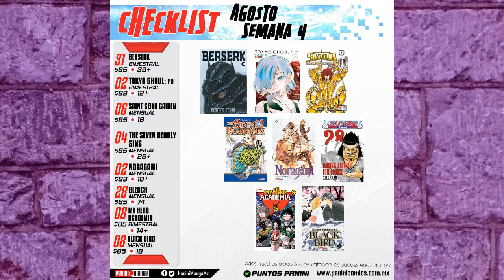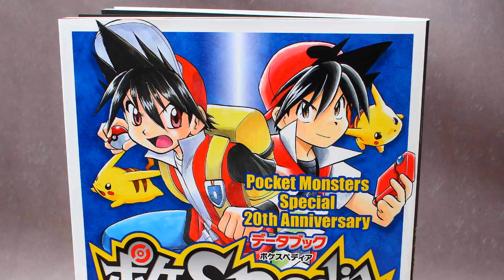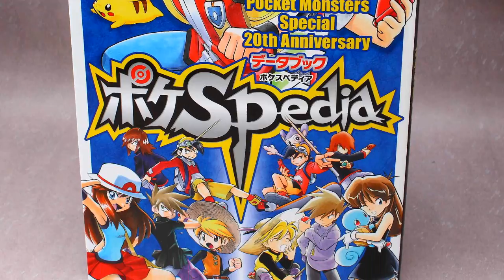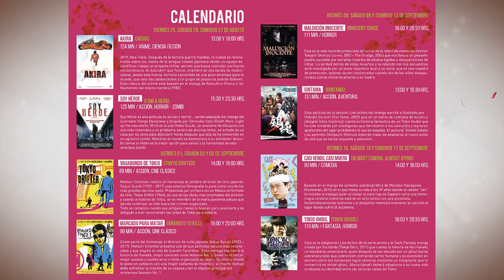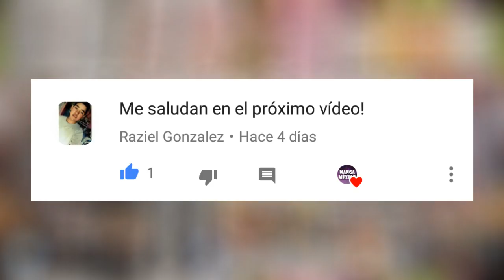I AM A HERO, TOKYO GHOUL Y MÁS EN CINEMEX | RESUMEN DE NOTICIAS MANGA MEXICO